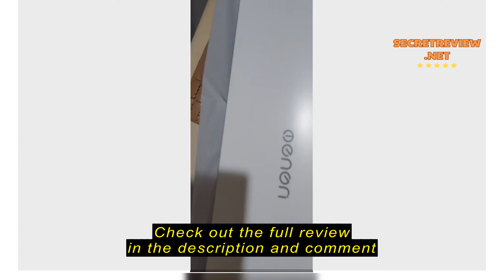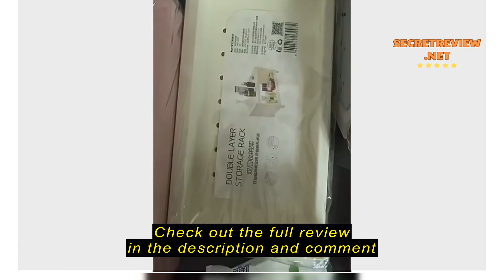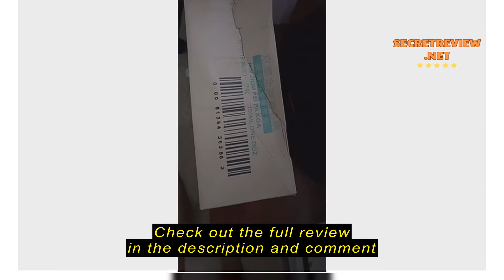Review Tabletop Collapsible Storage Rack 2 Tier & 3 Tier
Tabletop Collapsible Storage Rack 2 Tier & 3 Tier